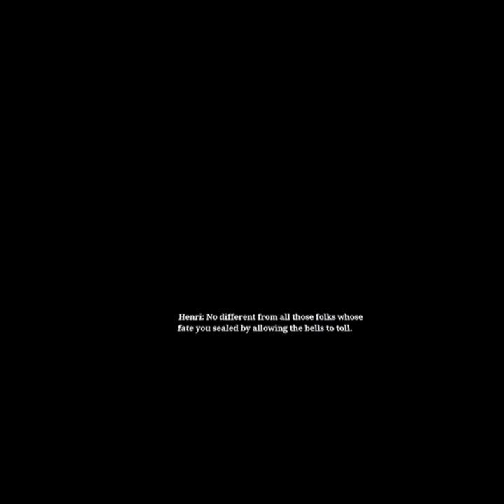The walking dead saints and sinners retribution, all mama endings